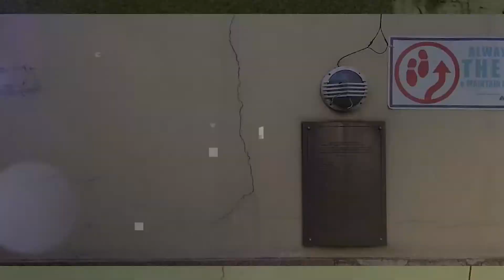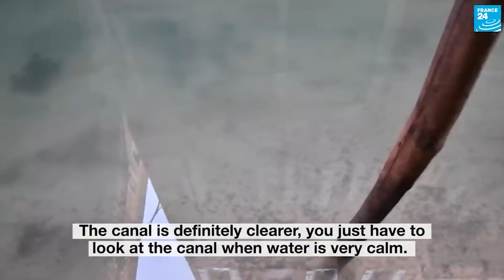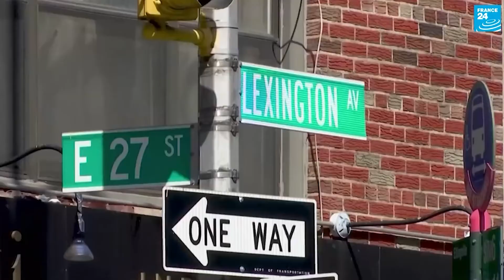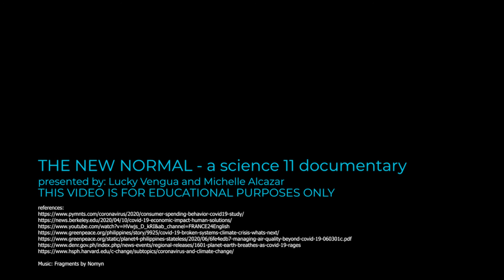The New Normal - a science-11 documentary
Science-11 Final requirement
Presenters: Lucky Vengua and Michelle Alcazar
This video is for education purposes only.
References:
GMA Public Affairs. (2020, June 5). The Atom Araullo Specials: COVID-19: Nang Tumigil Ang Mundo [Video]. YouTube.

FRANCE 24 English. (2020, March 20). Clearer water, cleaner air: the environmental effects of coronavirus [Video]. Youtube.

Webster, K. (2020, March 16). What 2K Consumers Told PYMNTS About How COVID-19 Changed Their Daily Lives. PYMNTS.

Lempinen, E. (2020, April 20). Covid-19: Economic impact, human solutions. Berkeley New.

On COVID-19, broken systems, climate crisis: Never too early to talk about what’s next. (2020, August 7). Greenpeace Philippines.

Planet Earth ‘Breathes’ As Covid-19 Rages. (2020, March 22). DENR.

Mapping the Coronavirus Outbreak. (2020, May 19). Foreign Policy.

Coronavirus, Climate Change, and the Environment A Conversation on COVID-19 with Dr. Aaron Bernstein, Director of Harvard Chan C-CHANGE. (n.d.). Harvard T.H. Chan School of Public Health.